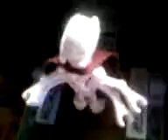Lego Spy Mission Part 1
It doesn't have good stopmotion, but it turned out good. A Clone invades General Grievous' ship and plans to destroy it, SECRETLY. Sorry about the bad quality. I'm getting a new video camera. Yay.